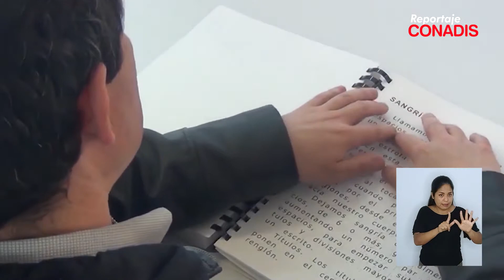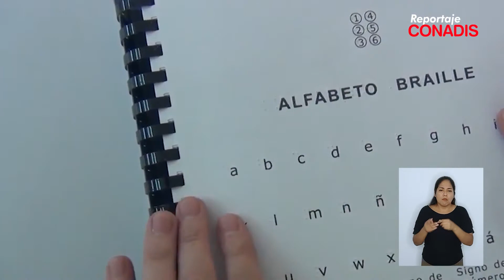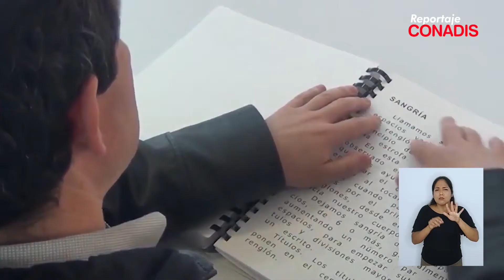Reportaje Conadis | Ep. 17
Hoy, en Reportaje Conadis: Conozcamos en qué consiste el Tratado de Marrakech, norma impulsada por el Conadis que beneficiará a más de un millón de personas con discapacidad visual. 🙌